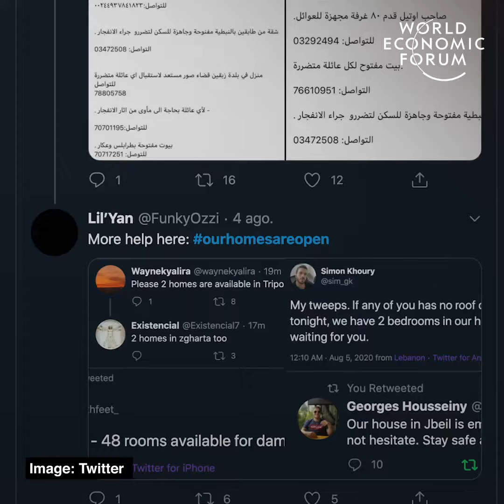After the disaster, the Lebanese people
After the disaster, the Lebanese people have opened their homes to strangers.